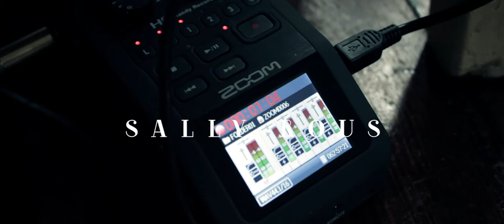SALLY ROUS #2 - El Día Pasa [Aterpe Sessions]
Salimos del baño donde grabamos la primera canción de esta sesión y encontramos otro rincón en la casa de nuestra amiga Cris. Eran momentos raros, entre confinamientos y restricciones, y de ahí salió esta bonita canción de SALLY ROUS y este vídeo.
Sesio honen lehen kanta grabatu genuen bainutik irten eta gure lagunaren etxeko beste txoko batean SALLY ROUSek konfinamenduan egindako abesti hau jo zuen.